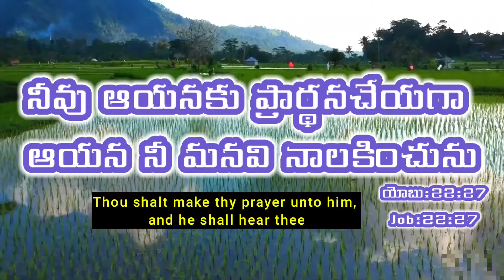Today Promise 16.9.2021//today promise//అనుదిన వాగ్దానం//Today promise//everyday promise in telugu